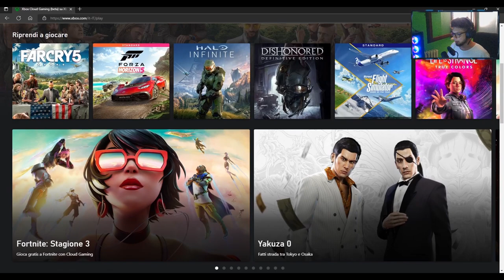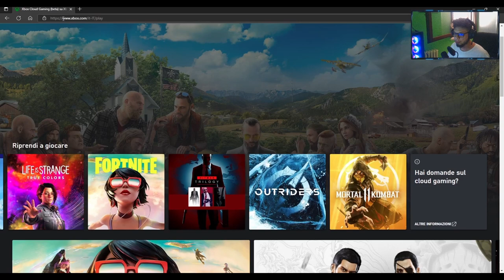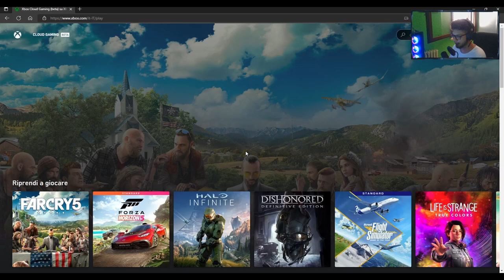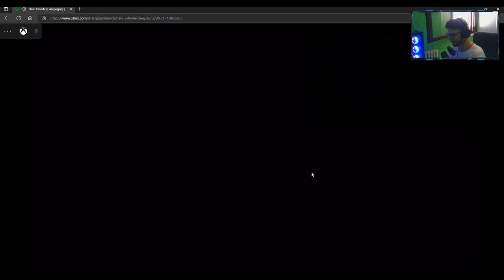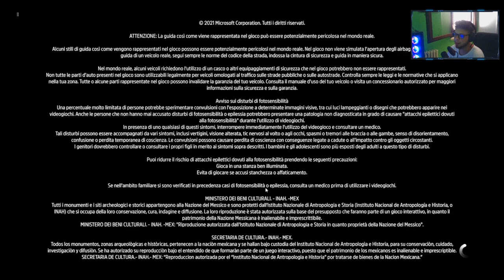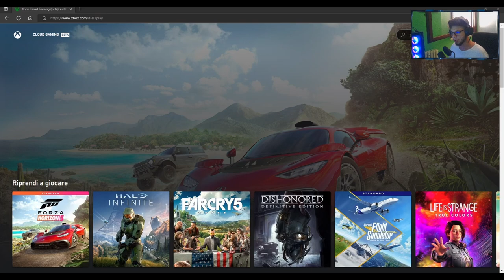XCLOUD | È MIGLIORATO IL SERVIZIO DI MICROSOFT? SCOPRIAMOLO!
Torniamo a parlare di Project xCloud, a distanza di un anno, il servizio di Cloud Gaming di Microsoft si è evoluto, diventando parte integrante del Game Pass. E ora che iniziamo ad affacciarci all'era del Cloud Gaming, torniamo a provare il servizio. Senza nessun taglio per farvi vedere l'effettiva efficacia.

00:00 Introduzione
00:31 Spiegazione
02:46 Gameplay Halo Infinite (Campagna)
04:18 Dimostrazione Input Lag
09:05 Gameplay Halo Infinite (Multiplayer)
16:39 Gameplay Forza Horizon 5
19:15 Conclusioni

✦SUPPORTACI ACQUISTANDO SU AMAZON